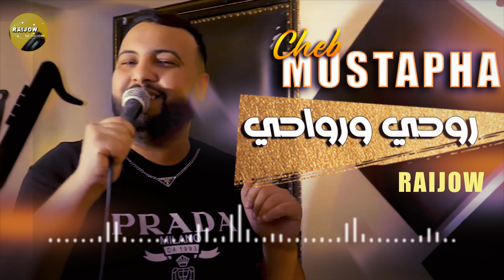Cheb Mustapha 2022 Rohi Werwahi روحي ورواحي Vidéo Musique TikTok 2022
Listen to Bsahtek L3ars Dertih on all the digital platforms:
Anghami: